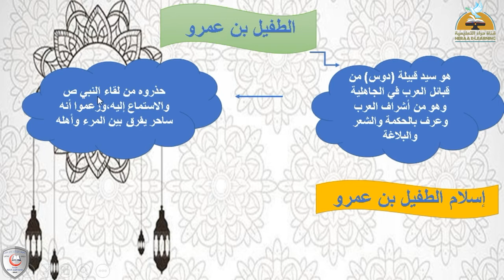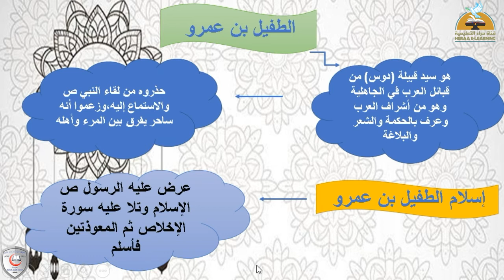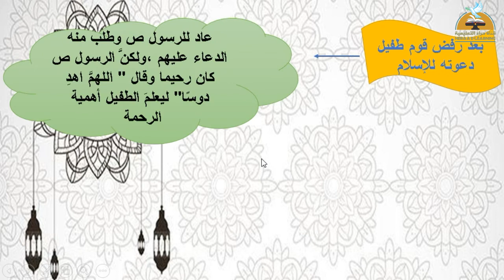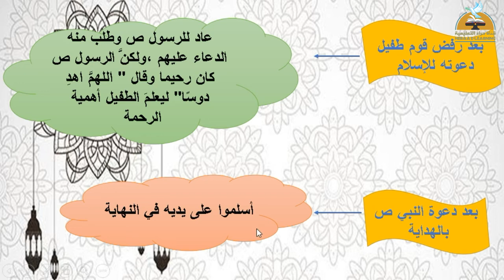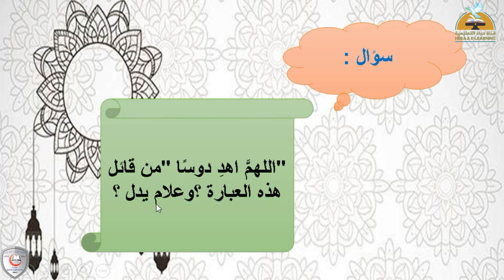الطفيل بن عمرو | دين رابعة ابتدائي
الطفيل بن عمرو - تربية دينية